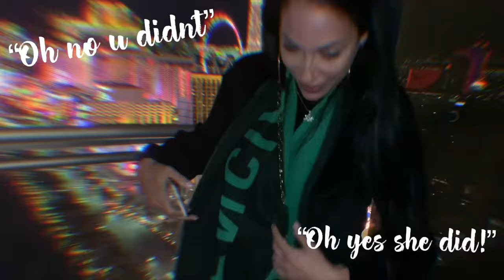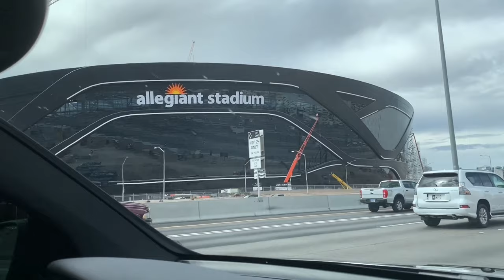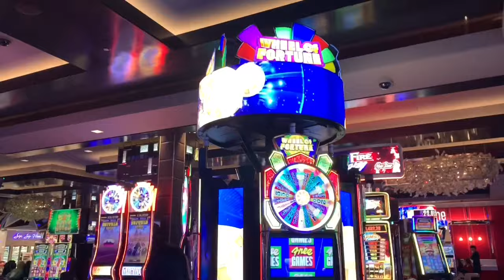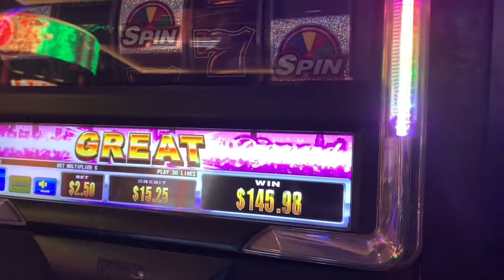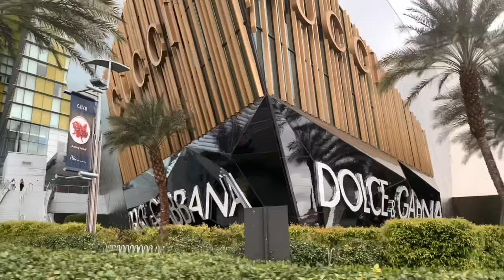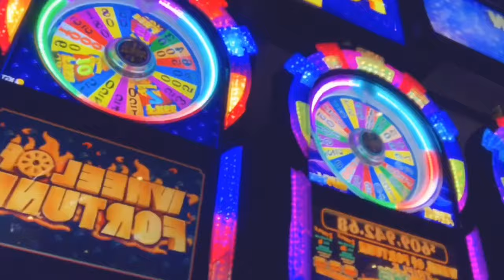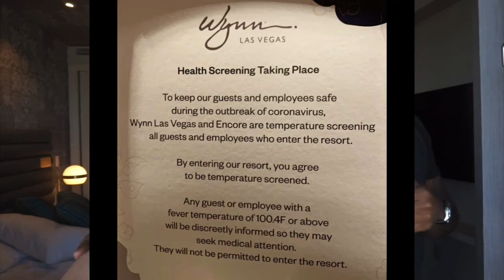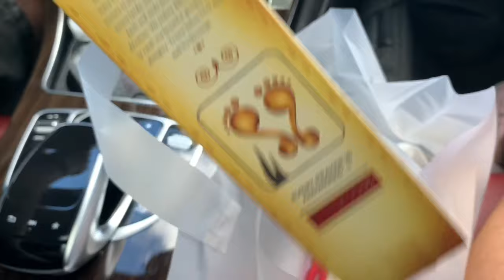COSMOPOLITAN LAS VEGAS | STAYING ON THE STRIP VLOG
In this video we will be taking you vlogging in Las Vegas with us. We stayed on the strip at the beautiful Cosmopolitan las Vegas. We live in Los Angeles and love taking the road trip to Vegas often so follow along and see all there is to do in Viva Las Vegas!
THANK YOU SOOOO MUCH FOR WATCHING! ! NEW UPLOADS EVER SATURDAY and now WED AT 10AM. XOOXOXO